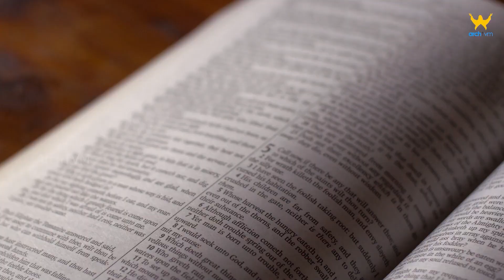വചനോദയം || വിശുദ്ധ ലൂക്കാ എഴുതിയ സുവിശേഷം 2 : 22 - 40 || Voice : Shiny Thomas | 31/12/2023